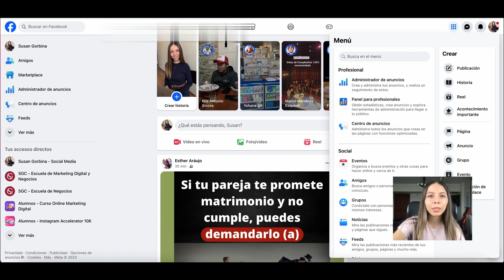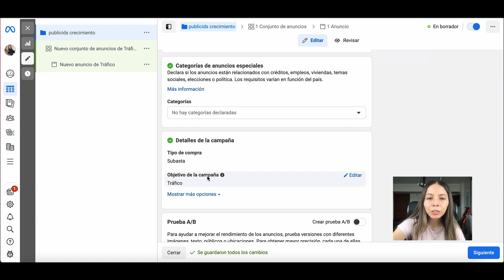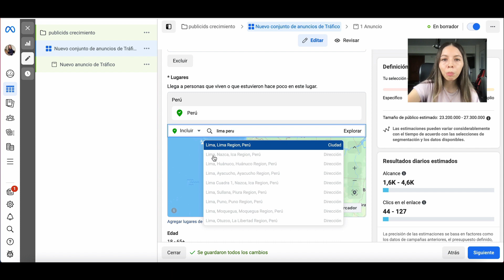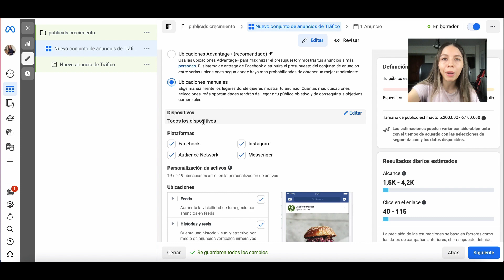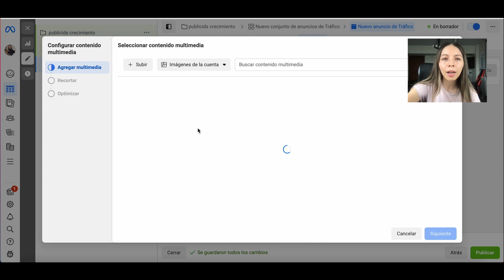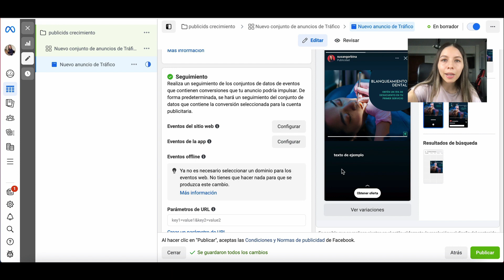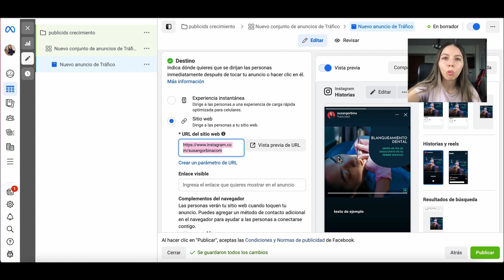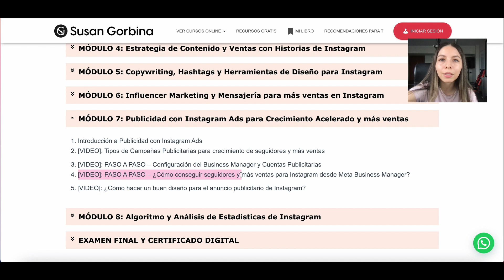Como AUMENTAR SEGUIDORES EN INSTAGRAM CON FACEBOOK ADS | CAMPAÑA SEGUIDORES INSTAGRAM 2023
AUMENTAR SEGUIDORES EN INSTAGRAM CON FACEBOOK ADS | CAMPAÑA SEGUIDORES 2023
En este tutorial, aprenderás a cómo crear o hacer una campaña de seguidores en Instagram para aumentar, crecer o ganar seguidores con publicidad en Facebook Ads. Te enseñaré a crear anuncios con Facebook o Instagram ads para conseguir seguidores todos los días.

► EQUIPO DE GRABACIÓN PARA MIS VIDEOS:

👉 Micrófono para mis videos
👉 Cámara web para webinars y videos
👉 Panel de Luz Led Inalámbrico